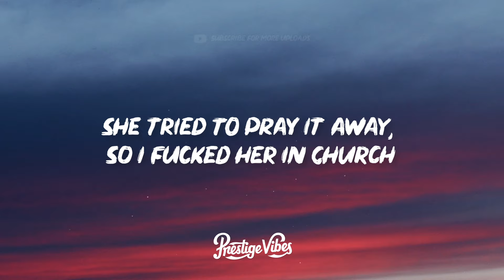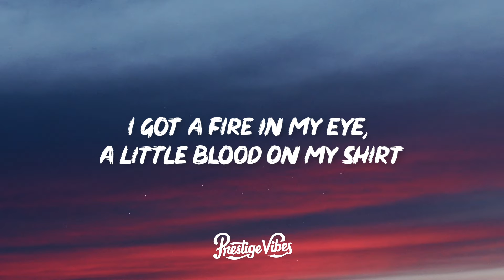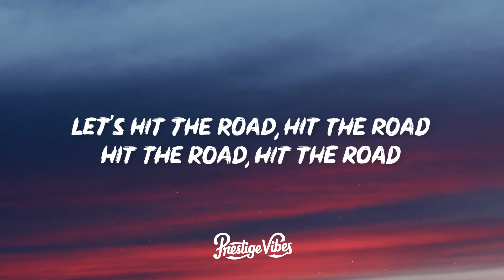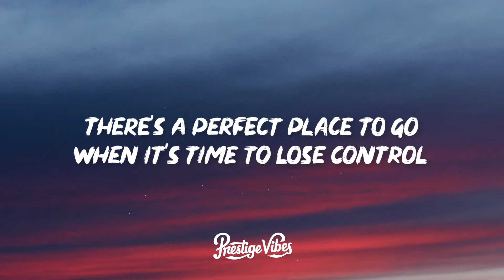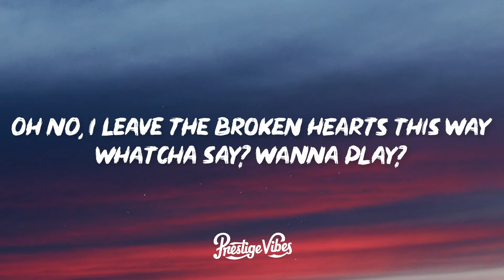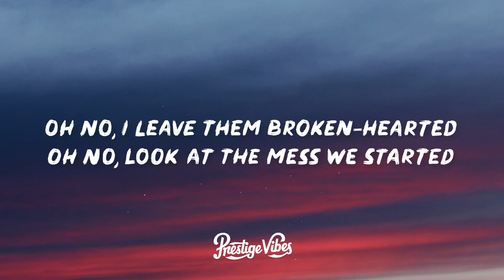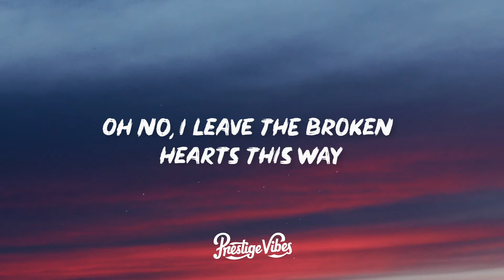blink-182 - EDGING (Lyrics)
🎤 Lyrics: blink 182 - EDGING

[Verse 1: Tom DeLonge, Tom DeLonge & Mark Hoppus]
I ain't that cool, a little fucked in the head
They'll be hangin' me quick when I'm back from the dead
Get the rope, get the rope
I'm a punk rock kid, I came from hell with a curse
She tried to pray it away, so I fucked her in church
Don't you know? Yeah, don't you know?

[Pre-Chorus: Tom DeLonge]
They say, "You're not safe here if I stay
With a knife that sharp, no way"

[Chorus: Tom DeLonge & Mark Hoppus]
No, I leave them broken-hearted
Oh no, look at thе mess we started
Oh no, I lеave the broken hearts this way (This way)
Whatcha say? (Whatcha say?) Wanna play?

Yeah, don't be fooled, I'm only lettin' you down
They pursued me on foot, but I hid in the crowd
Like a ghost, like a ghost
The seats of my car are filled with cigarette burns
I got a fire in my eye, a little blood on my shirt
Let's hit the road, hit the road
Hit the road, hit the road

[Pre-Chorus: Mark Hoppus]
I know there's a special place in hell
That my friends and I know well
There's a perfect place to go
When it's time to lose control

Oh no, look at the mess we started
Oh no, I leave the broken hearts this way (This way)

[Bridge: Mark Hoppus & Tom DeLonge]
Nightmare, daydream (No, oh no, oh no, oh no)
You can't save me (Oh no, oh no, oh no, oh no)

No way, no, I leave them broken-hearted
Oh no, I leave the broken hearts this way (Shit)
Oh no, I leave them broken-hearted
Oh no, I leave the broken hearts this way
Whatcha say? Everyday, it's a waste, wanna play?